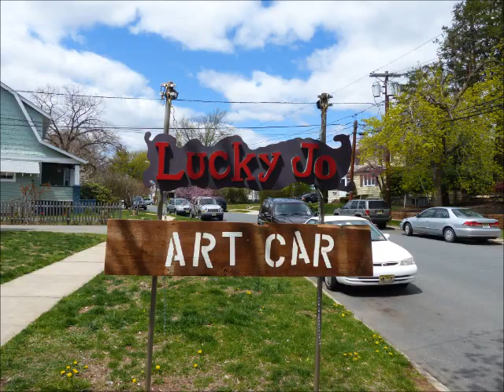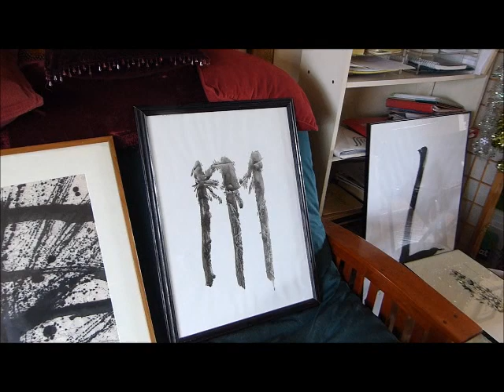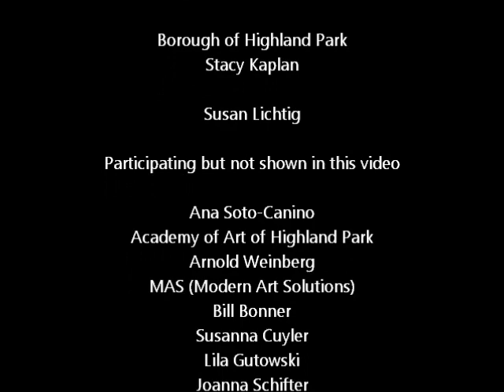Open Studio 2014 - Highland Park, NJ - a community art project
Open Studio is a project organized by local artists. It encourages community participation in the arts by having artists open their homes and studios to the public for one day's interaction.